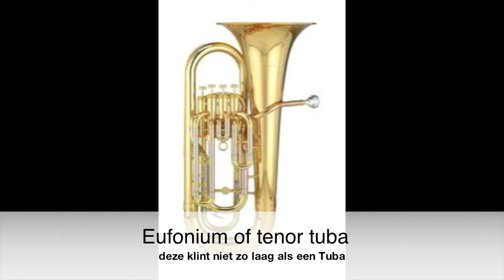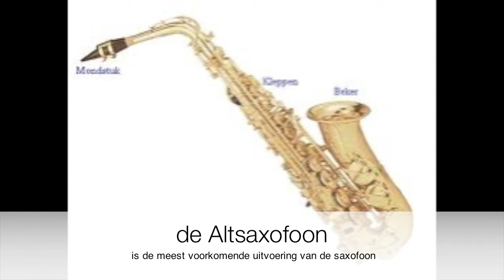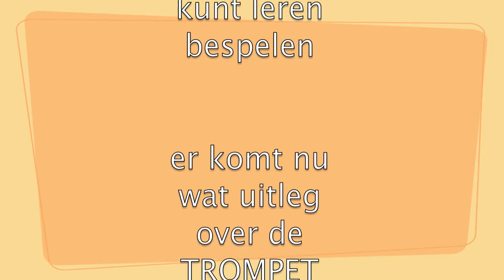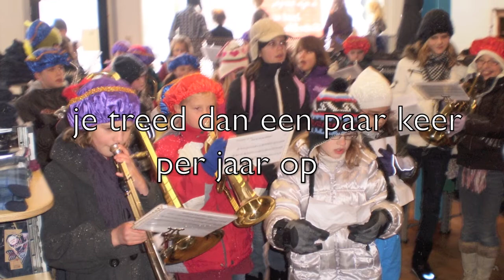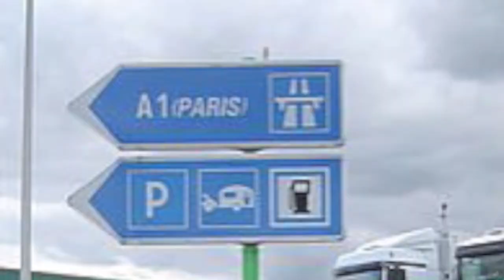Fanfare 1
Blaasorkest  Fanfare Wilhelmina